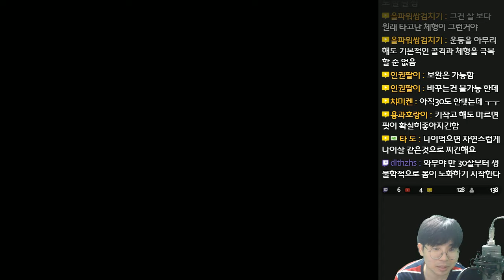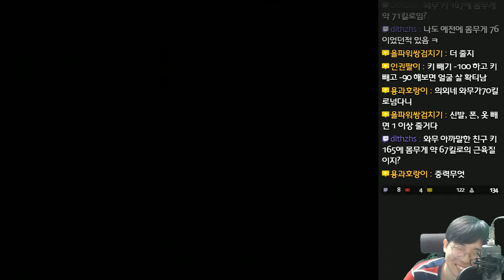천지창조 (Terranigma) - 신세계의 신 - 6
천지창조 (Terranigma)
天地創造